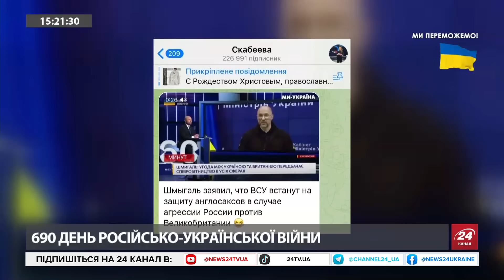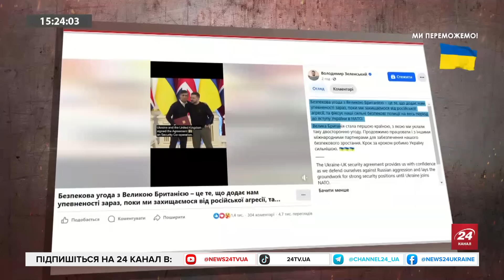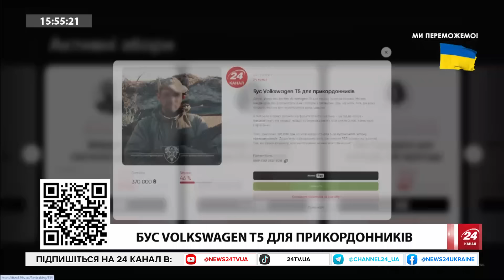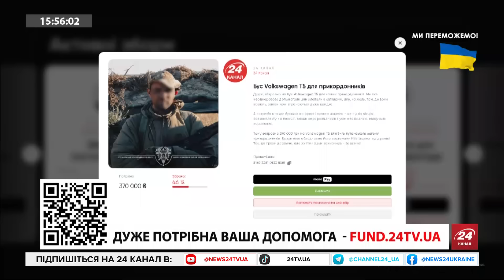ЗАГОРОДНІЙ: ПІРНАЄМО під парасольку БЕЗПЕКИ / Які перспективи ВСТУПУ України в НАТО?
Багато хто із експертів називає цей документ історичним. Чи так воно є насправді, проаналізував в ефірі 24 каналу політолог Тарас Загородній.